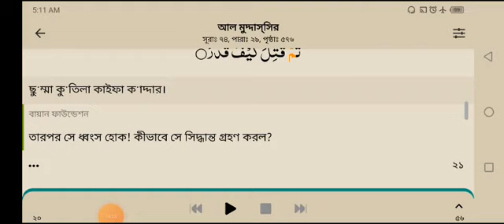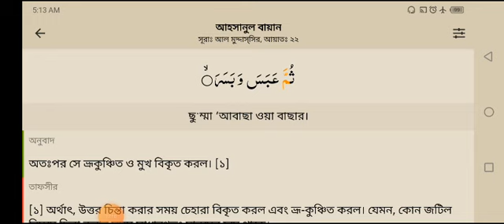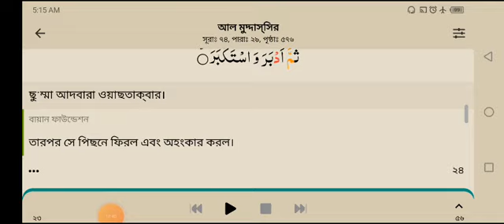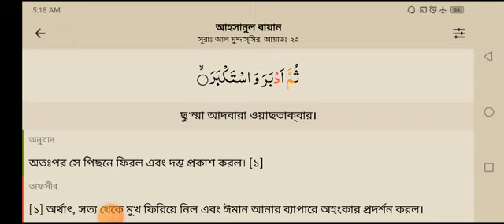AL QURAN SURAH ''AL MUU-DASSIR '' AYAT NO 20-23//BENGALI QURAN// QURAN MEANING//বাংলা কুরআন এর মানে/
AL QURAN SURAH ''AL MUU-DASSIR '' AYAT NO 20-23//BENGALI QURAN// QURAN MEANING//বাংলা কুরআন ও এর অর্থ//কোরআন দিয়ে আসুন জীবন তৈরি করি এবং জীবনটাকে ও। ইচ্ছাটাকে আল্লাহর কাছে সপে দিই। তাহলে আপনার এই জীবনটা সফল হবে এবং পরকালেও।এবং সে হলো সফল ব্যক্তি যে এই কাজটা করবে,ইনশাআল্লাহ।let's make our life with the light of Quran and the hadees of Mohammed sallallahu alaihi wasallam.